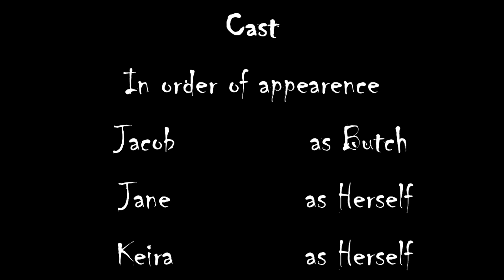Butch II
The second installment of the Butch Saga